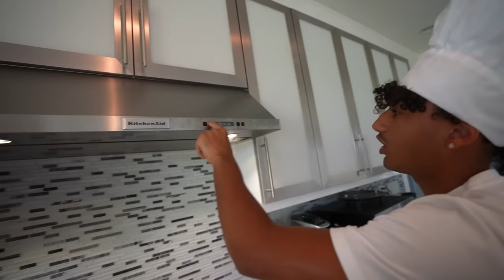Eating ONLY Dollar Store Food For 24 HOURS!!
Today, I ate only dollar tree food for 24 hours. Please pray for my stomach. Make sure you watch the whole video to see what I eat.

--Socials--